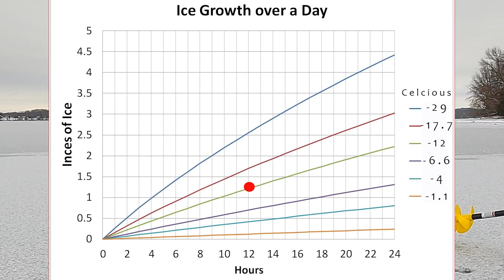Lake Ice Growth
Anglers expectations of how fast we make ice is often distorted by social media claims. This can be dangerous. Lake Ice Growth depends on more than temperature.